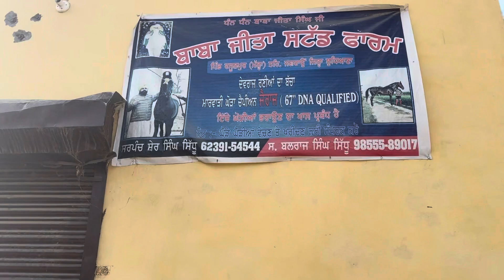ਤਿੰਨ ਜਾਨਵਰ ਆਏ ਫਾਰਮ ਤੇ ਨਵੇ ਦੇਖੋ ਕੀ ਕੀ ਨੇ